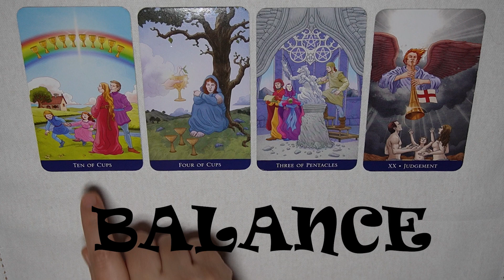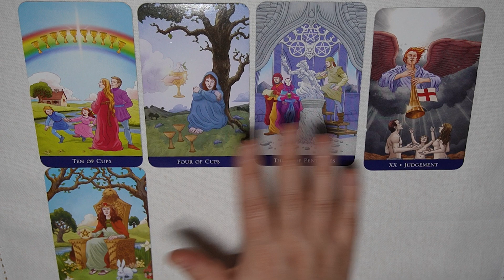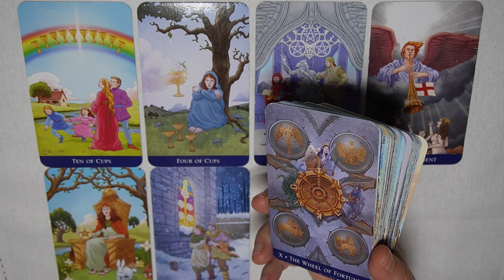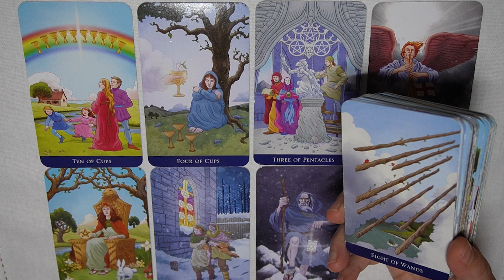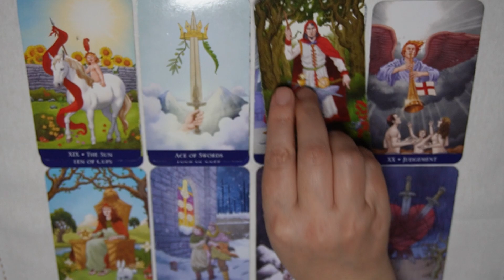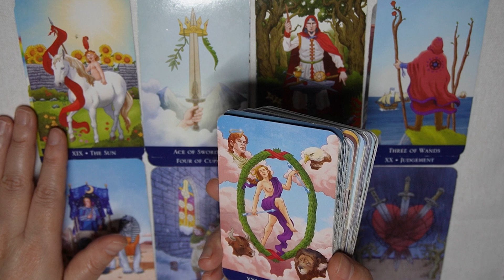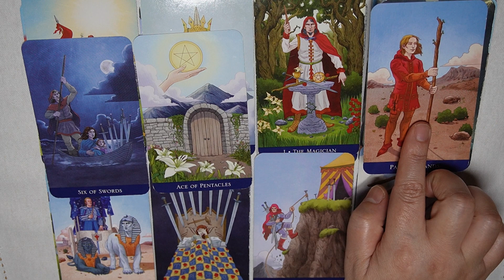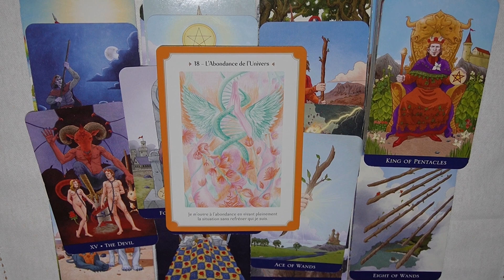BALANCE ~ rapide fin d’une attente ~ Mars ~ Avril ~ Mai 2023